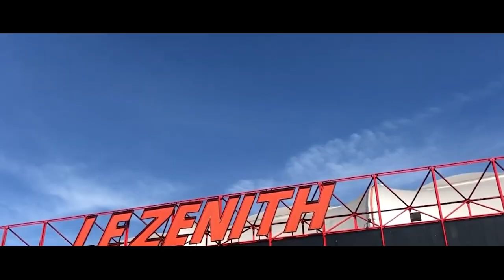ISCPA PARIS | L'AVENTURE TOUR E-MEDIA 2021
Pour cette 4ème saison du Tour E-média, l'école propose à nos étudiants de découvrir le monde des médias en visitant de nombreuses entreprises et des lieux prestigieux de Paris.
L'enjeu pédagogique : filmer un reportage et écrire un article sur chacune de ces visites.